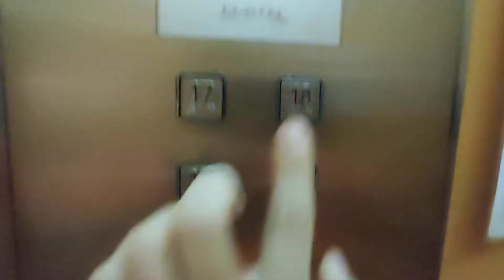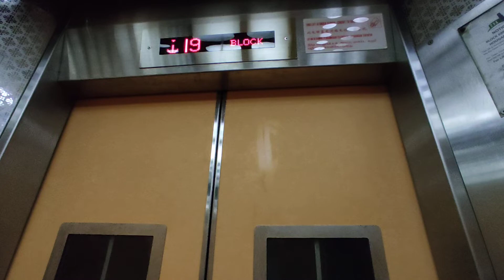[Hougang] Blk 699A Lift A - Fujitec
Location: 699A Hougang St 52, Singapore 531699
Estate name: Ang Mo Kio-Hougang Acacia

Technical Specifications
Floors served: 1-18
Manufacturer: Fujitec
Capacity: 680kg - 10 persons
Year installed: 1998

Window design: Diamond